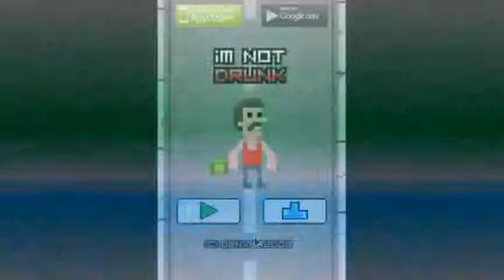I'm Not Drunk: "DUDE, IT'S A PIKACHU!!!" - Flash Freaks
I put a little more time into editing this one. You're welcome. It was worth it.

It really helps us get recognition here on YouTube!